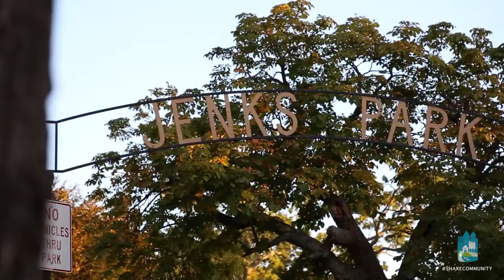Grow Smart RI | Central Falls: Sheer Tenacity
ShareCommunity: The city of Central Falls is fast becoming known as the “Comeback City,” and for good reason. Mayor James Diossa has prioritized key physical improvements that are attracting private investment, revitalizing the city’s key transit corridors, and improving quality of life. Projects include streetscape improvements, supporting the adaptive re-use of vacant or underutilized mills, and working to reconnect the city to the MBTA Commuter Rail.

ShareCommunity is Grow Smart RI's statewide digital storytelling campaign designed to boost state self-esteem among Rhode Islanders by spotlighting those putting smart growth principles into practice towards better communities.

For more information about Grow Smart RI’s ShareCommunity campaign and to experience other inspiring stories exemplifying smart growth in communities throughout Rhode Island,